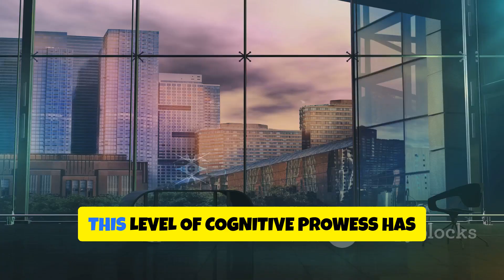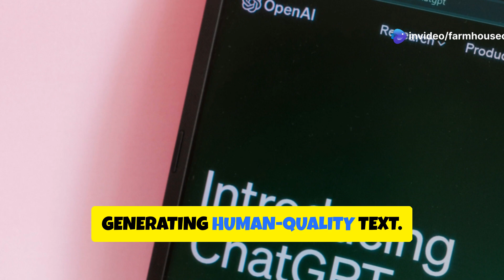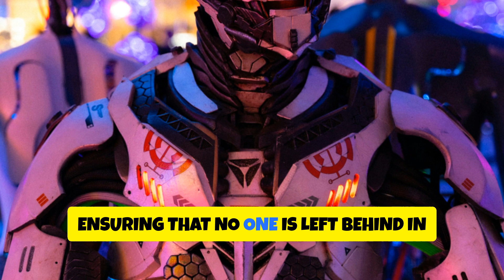Chinese Researchers Just Cracked OpenAI's AGI Secrets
In this captivating video, we dive deep into the groundbreaking discoveries made by Chinese researchers who have reportedly cracked the secrets behind OpenAI's Artificial General Intelligence (AGI). Explore the innovative methods and technologies they utilized to unlock these complex concepts, and how this could shape the future of AI development worldwide. This engaging presentation features vibrant Disney Pixar-style visuals, complete with humorous yellow comic box subtitles, making it both informative and entertaining. Join us as we unravel the mysteries of AGI and its implications for tech enthusiasts and researchers alike.

OUTLINE:

00:00:00 The Pursuit of Artificial General Intelligence
00:01:05 Leading the Charge in AGI Development
00:02:09 China's Ascent in the AI Landscape
00:03:05 The Enigma of OpenAI's Approach
00:04:02 Chinese Researchers Crack the Code
00:05:29 Shifting Sands of AI Dominance
00:06:24 The Open Source vs. Closed Source Debate in AI Development
00:08:05 A Tightrope Walk
00:09:00 Innovation and Responsibility in the Age of AGI